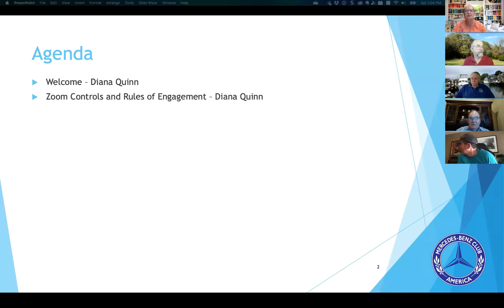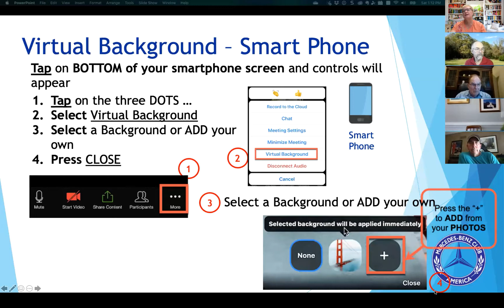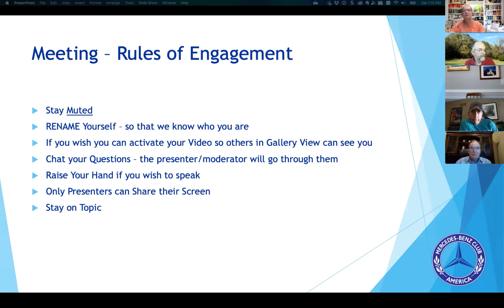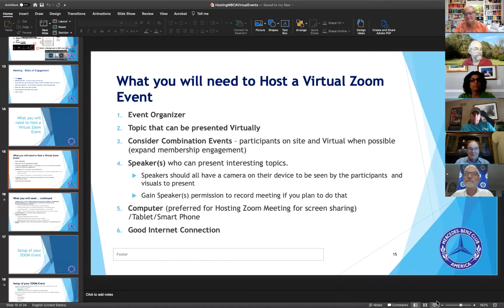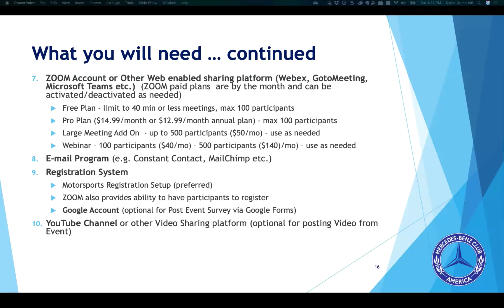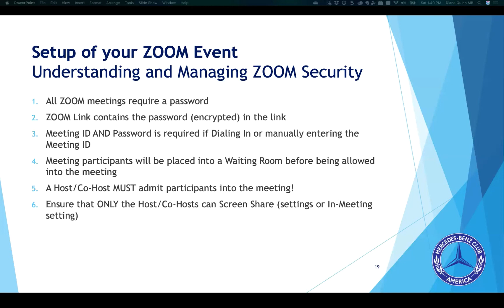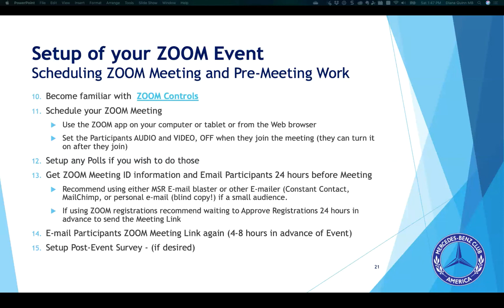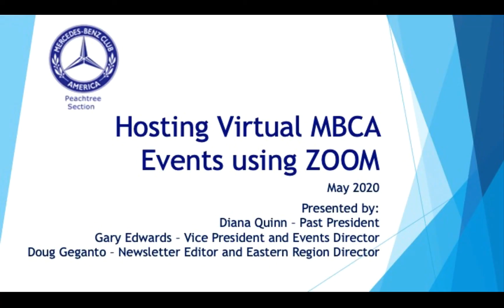Hosting MBCA Virtual Events using ZOOM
This video covers the things that a MBCA Section Event Planner will need to succeed in planning a Virtual Event with the ZOOM video platform.
00:00 - Agenda and Intro
03:58 - Where are My Zoom Controls
10:45 - Meeting Rules of Engagement
11:38 - What you Will Need to Host a Virtual Zoom Event
26.:11 - ZOOM Plans and Setup
35.20 - ZOOM Security Mgmt
42.58 - Configuring ZOOM Account Settings
46.55 - Managing your ZOOM Meeting
51: 03 - What to do after your ZOOM Meeting